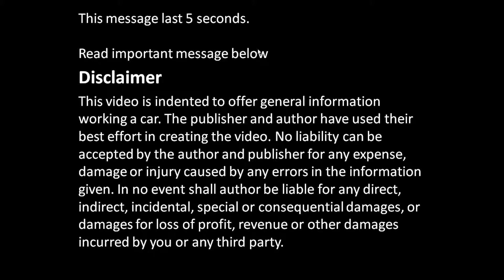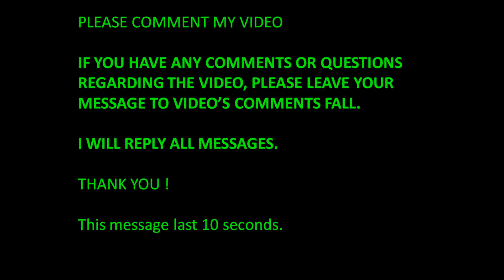How to replace Toyota Corolla VVT-i engine project: Part 16/52 Alternator and fuel injector wires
Years 2000 to 2010. How to replace full engine to Toyota Corolla. Full details, all things step by step. If you look all video parts, you could replace the engine in your home garage or garden. Please enjoy !